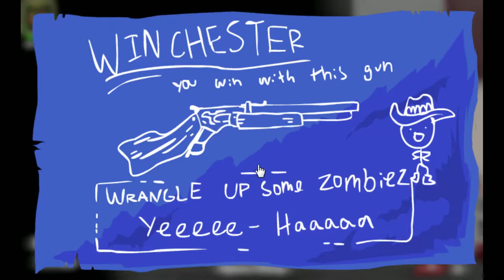Deadly 30 - Part 1 - You Lasted 2 Nights